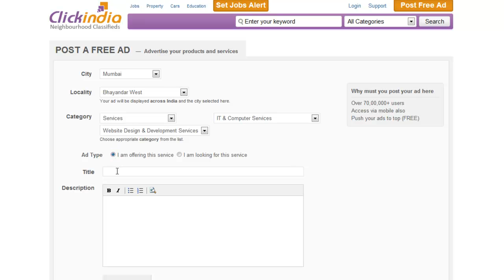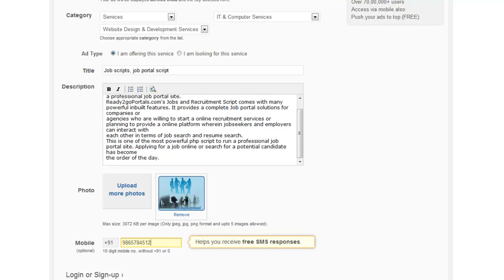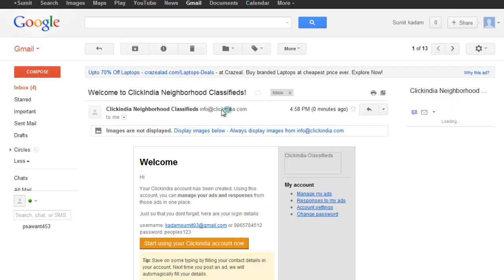Job Portal Script,Job Site Script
Ready2goPortals.com's Jobs and Recruitment Script comes with many powerful inbuilt features. It provides a complete Job portal solutions for companies or agencies who are willing to start a online recruitment services or planning to provide a online platform wherein jobseekers and employers can interact with each other in terms of job search and resume search.